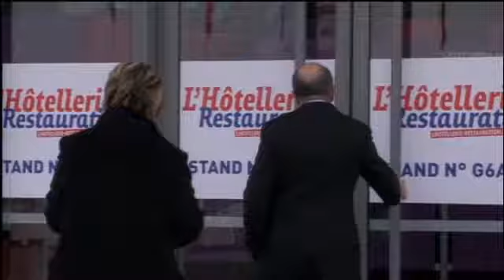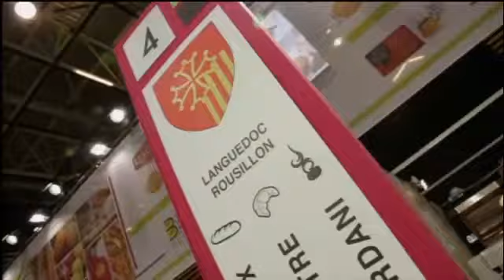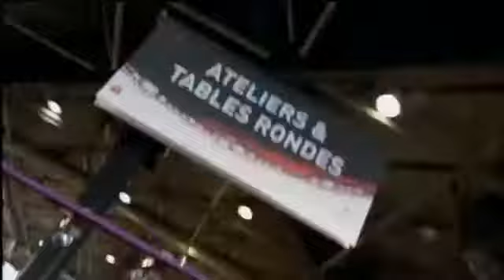Sirha TV - Reportage : les temps forts du 26/01/2013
De l'inauguration officielle du salon à l'espace Boulangerie en passant par l'ICC : revivez les temps forts qui ont marqué la première journée du Sirha.